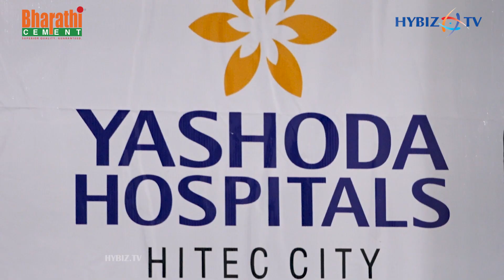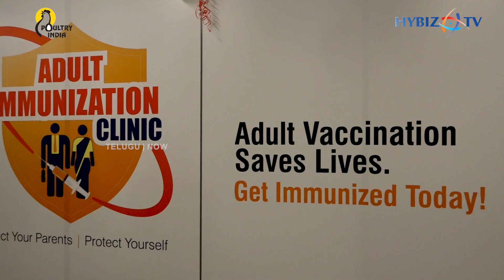Yashoda Hospitals & Pfizer Launches Centre of Excellence for Adult Vaccination | Hybiz tv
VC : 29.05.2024